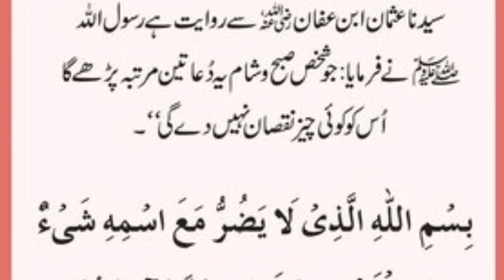Most powerful dua